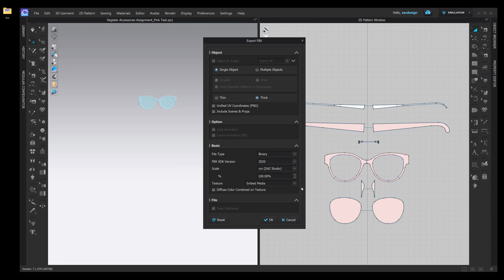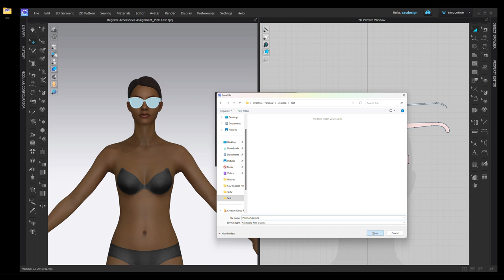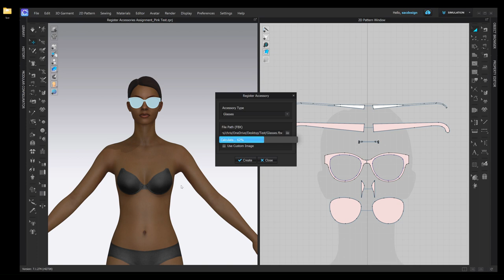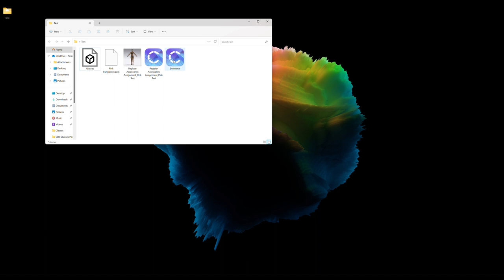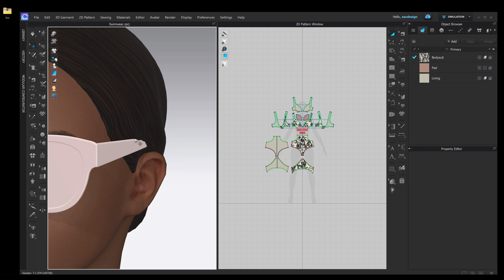CLO 3D Register Accessories Tutorial - Sunglasses